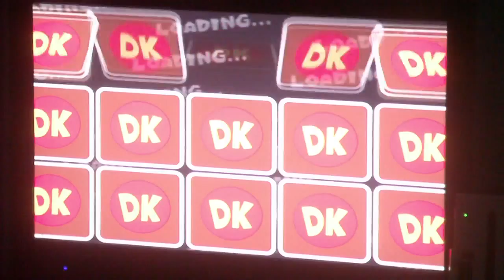Let's Play Mario Super Sluggers part 6 Pun Episode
Crazy episode for the crazy thinks that happen in DK jungle